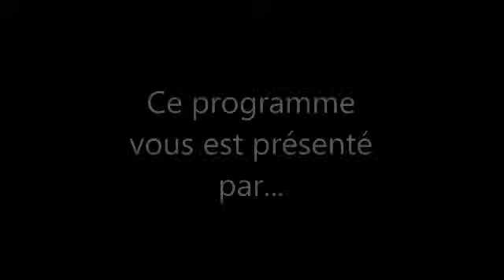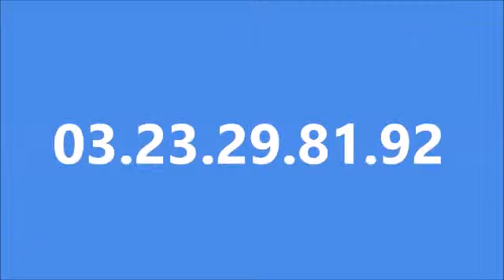LAON : Participez à la nuit de l'eau avec l'UNICEF